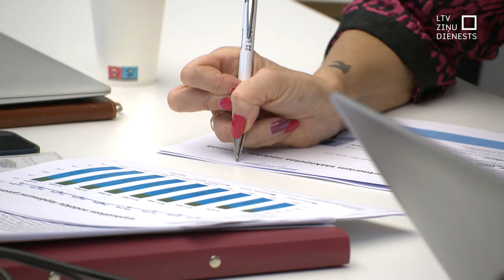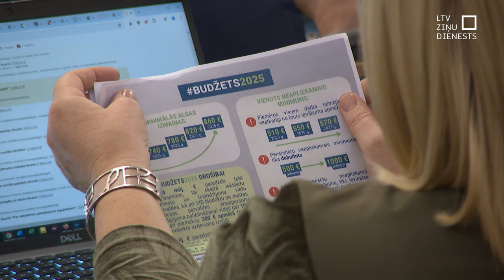Premjere: Budžetā papildu naudas “Rail Baltica” nebūs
Valdības vadītāja Evika Siliņa un finanšu ministrs Arvils Ašeradens šodien Saeimā sāka diskusijas par nākamā gada valsts budžetu. Parlamenta komisijai prezentēts budžeta projekts, kas, kā vairākas reizes norādīja finanšu ministrs, ir ļoti nospriegots, tādēļ tajā atrast papildu līdzekļus būs gandrīz neiespējami. Tai skaitā arī projektam “Rail Baltica”.